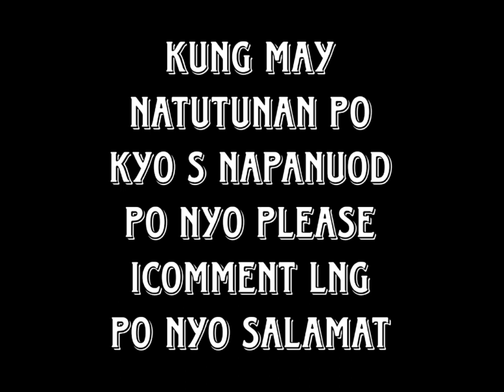story 2. Haplos